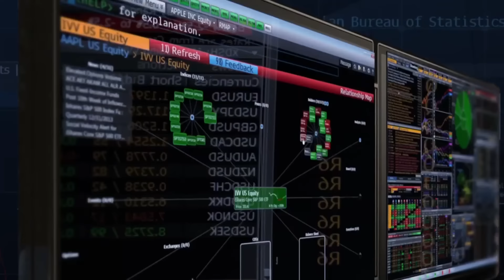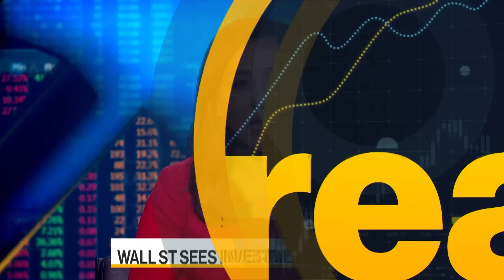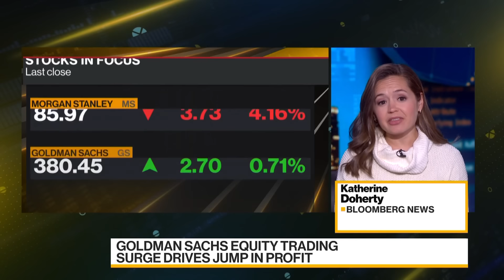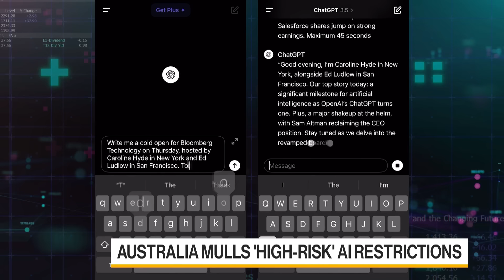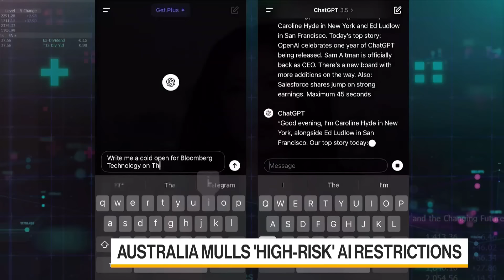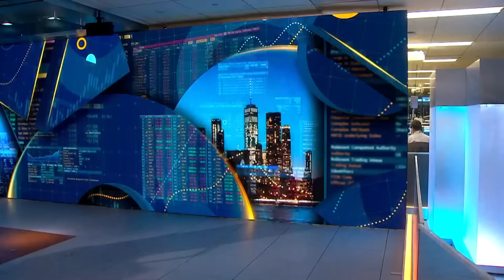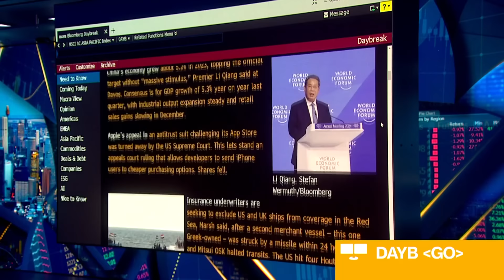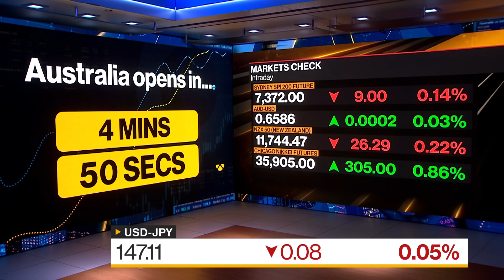Bloomberg Daybreak: Australia 17/01/2024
Haidi Stroud-Watts in Sydney, Shery Ahn in New York and Annabelle Droulers in Hong Kong, drive to the Asia, Australia and New Zealand market opens while wrapping the biggest stories of the previous day on Wall Street.